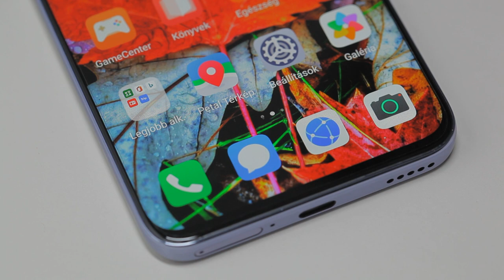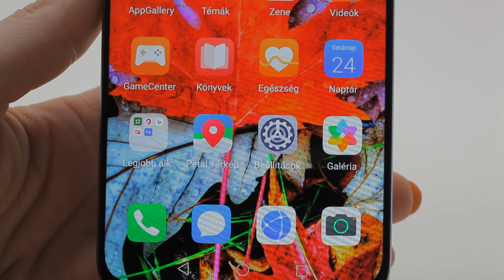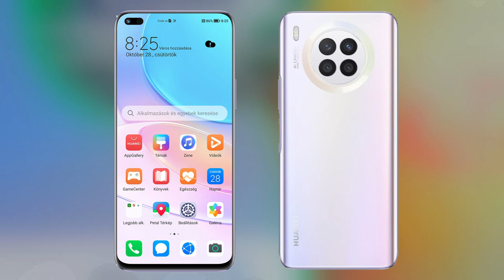Huawei Nova 8i Készülékbemutató | Telekom HU